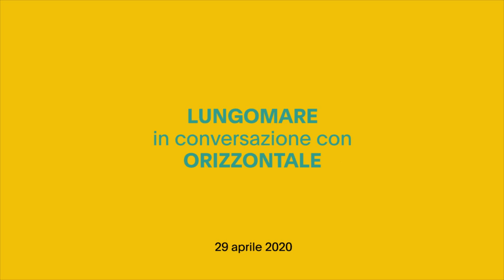Se lo spazio pubblico si ferma temporaneamente / Lungomare residenza 2020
Se lo spazio pubblico si ferma temporaneamente
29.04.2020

Come preludio della residenza 2020, Angelika Burtscher e Daniele Lupo di Lungomare e gli architetti Nasrin Mohiti Asli e Margherita Manfra di Orizzontale, hanno discusso sulle condizioni attuali dello spazio pubblico durante l'epidemia che stiamo vivendo.

Lungomare Residenza 2020: Orizzontale

Lungomare ha invitato il collettivo d'architettura Orizzontale di Roma per la residenza di lunga durata 2020. Quest'anno gli architetti si concentreranno sullo spazio pubblico della città di Bolzano. L'epidemia del corona sta provocando una pausa temporanea dello spazio di Lungomare e ne sta regolando meticolosamente le regole di accesso. Quale momento migliore se non questo, per discutere sullo spazio pubblico - così importante per la nostra vita sociale e per il nostro confronto - e per sviluppare nuovi scenari per il suo futuro.

Il lavoro di Orizzontale spazia tra l'architettura, il paesaggio, l'arte pubblica e l'autocostruzione. Il collettivo sviluppa progetti che prestano particolare attenzione all'interazione tra gli abitanti e i beni comuni urbani.